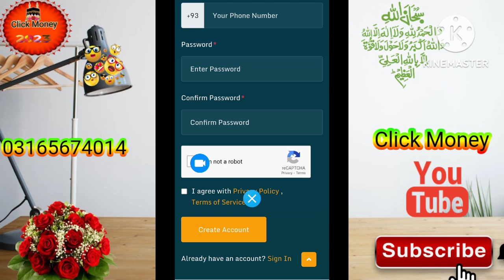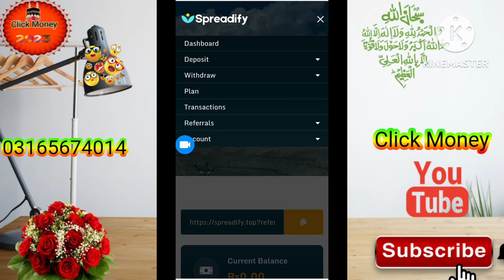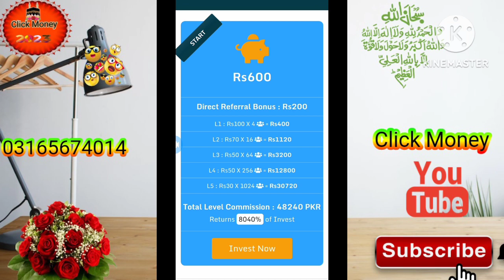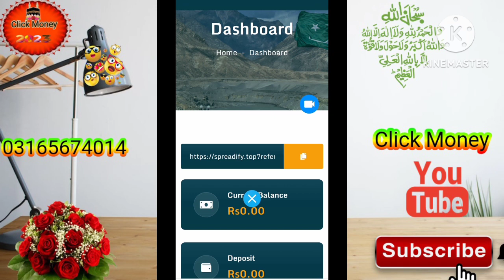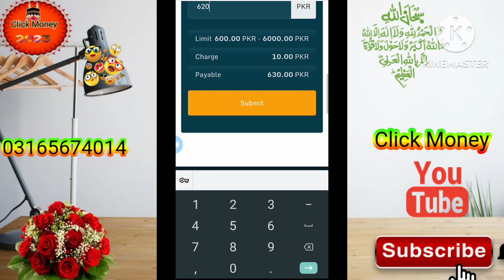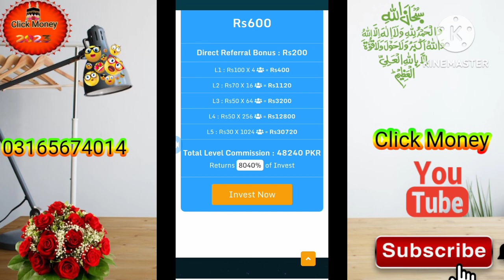New Lonch Spreadify Website l New online Earning App Today l Daily 1200 Earn l Real And Long Time 💰💰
Spreadify is long time project and approved by FBR from this site you can earn money for a long time how you have to work see all this in this video try it watch the video till the end to understand